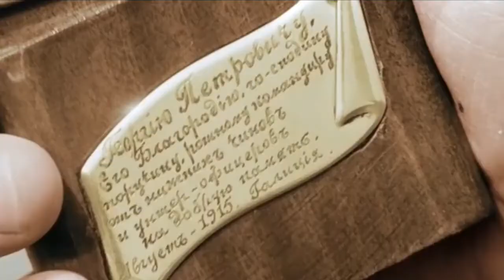Александр Филипенко ОФИЦЕРЫ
В честь памяти Василия Ланового и 50-летия легендарного фильма ОФИЦЕРЫ (картина вышла на экраны страны 16 февраля 1971 года) Дом офицеров Майкопского гарнизона представляет песню "Офицеры". Автор и исполнитель: Александр Филипенко, заслуженный работник культуры РФ, начальник Дома офицеров Ставропольского гарнизона, полковник запаса. Клип сделан коллективом Дома офицеров Морозовского гарнизона.